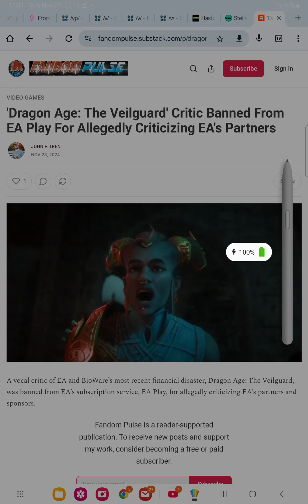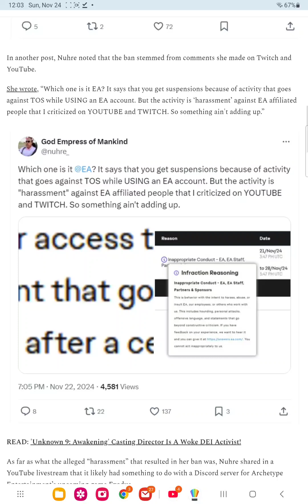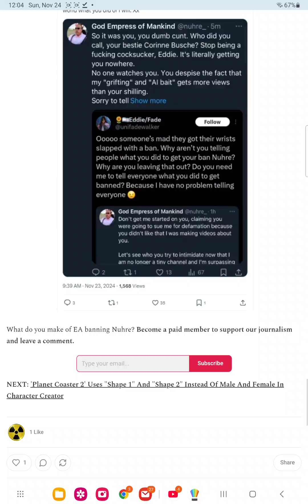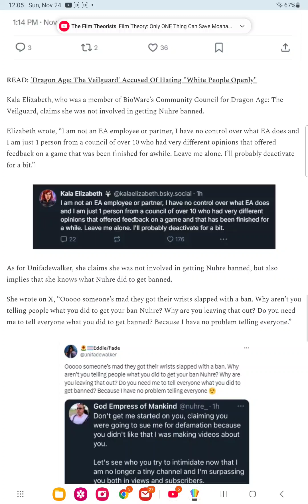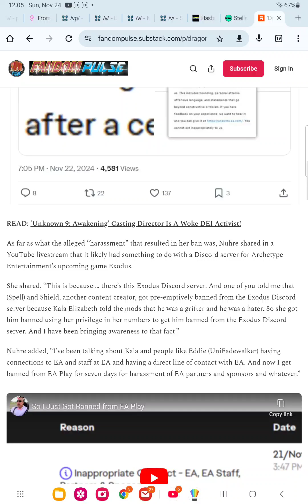youtuber banned for not liking dragon age the veilguard